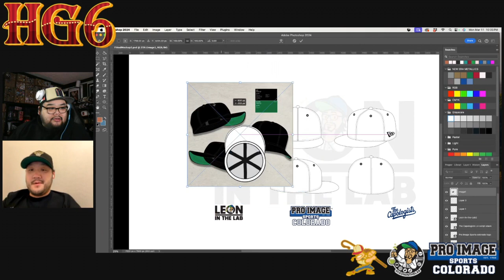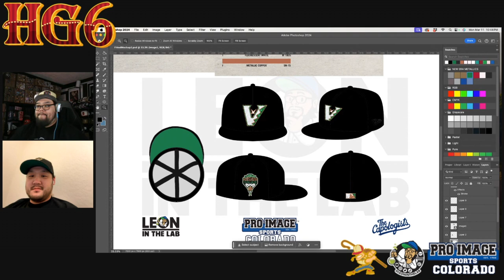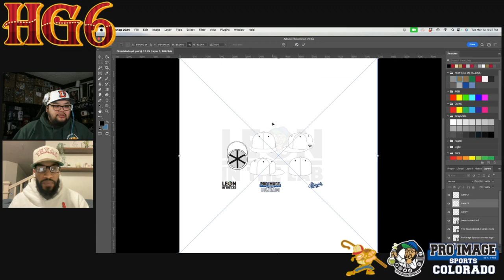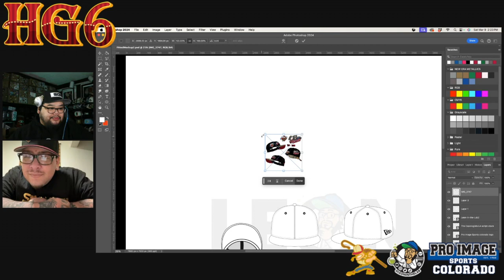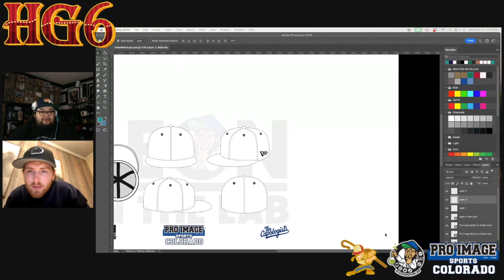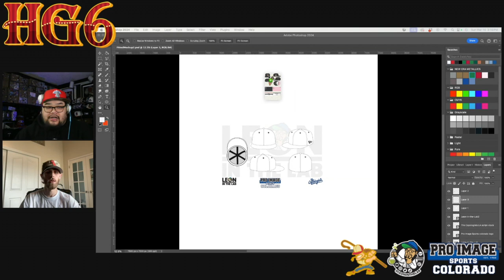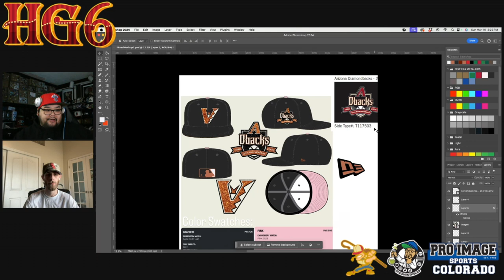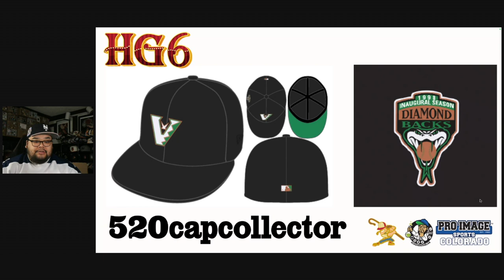Hat God 6 Round 1 Week 5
🧢 Welcome back to Leon in the Lab! 🧢

In this special episode, we're diving headfirst into the vibrant world of cap design with the launch of Pro Image Sports Colorado's "Who is the Hat God 6" tournament! Aspiring designers from all corners have submitted their masterpieces, each vying for the prestigious title of Hat God.

Join me, Leon Chen, as I sit down with seven out of twenty-seven talented contestants who are bringing their A-game to the competition. Get ready to hear their stories, their inspirations, and their journey through the creative process. From concept to creation, these designers have poured their hearts and souls into crafting caps that capture the essence of their vision.

But that's not all - in a groundbreaking twist, we're offering YOU the chance to be a part of the action! Each of these exclusive designs will be available for preorder on Pro Image Sports' website until Wednesday April 9th, 10 PM MST. Your support isn't just a vote; it's a ticket for your favorite designer to advance to the next round!

In the ultimate test of skill and popularity, the fate of our contestants hangs in the balance. Round 5 awaits, but only the top-selling cap will secure its designer a coveted spot. Who will rise to the challenge and claim the grand prize of $2500 USD? Who will clinch second place, walking away with $1000 USD? And who will secure third place and $500 USD?

Tune in, preorder your favorite design, and join us on this exhilarating journey as we crown the next Hat God. Don't miss out - the competition is heating up, and the stakes have never been higher!

Let's make history together in the world of cap design! 🔥🎩

Special thank you to the sponsor of this episode Pro Image Sports Colorado,
Make sure you follow them for future release information: